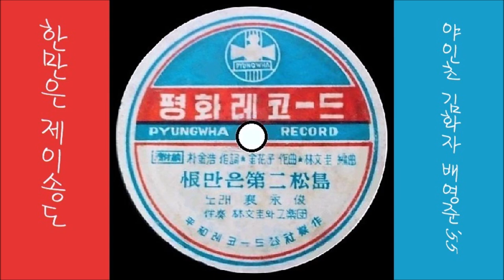한많은 제2송도 1955 배영준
K-pop 배영준 1955 한많은 제2송도, 야인초 작사, 김화자 작곡 ,  임문규 편곡
👌 가사 ~채록 중~

달 없는 밤이라고 사연은 어디두고
달래가는 그 향수냐 돛 잡은 사람아
지금은 어데 가고 나홀로 울고 섰나
아~~~ 아 궂은 비가 나린다
한 많은 제이 송도

아~~~ 아
한 많은 제이 송도

아~~~ 아
한 많은 제이 송도

👍 앨범

이 노래는, SP [ 여인탑(강남주)／한 많은 제2 송도 ] [ 1955 평화 레코드 2-1002 / 8-1008 ]에 실려 있는 노래입니다.